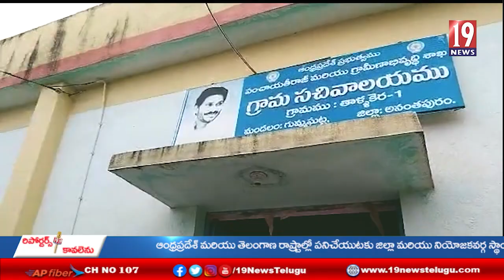రైతాంగాన్ని ఆదుకోవాలని గుమ్మగట్ట గ్రామా సచివాలయం ముందు సిపిఐ రైతులు ధర్నా - అనంతపురం జిల్లా